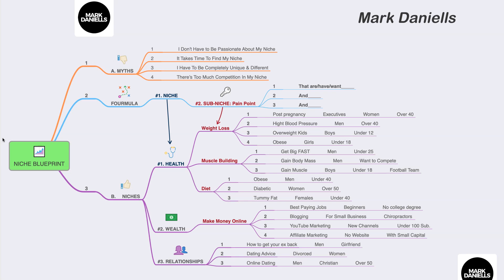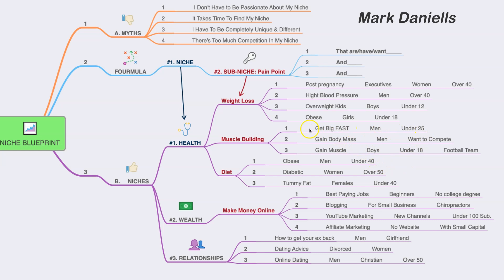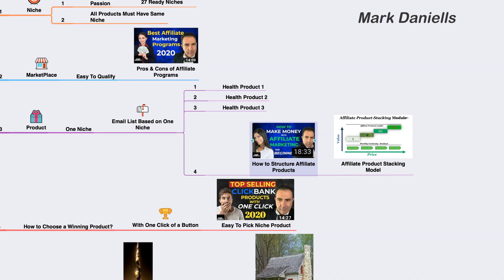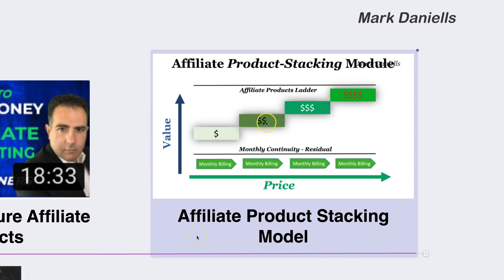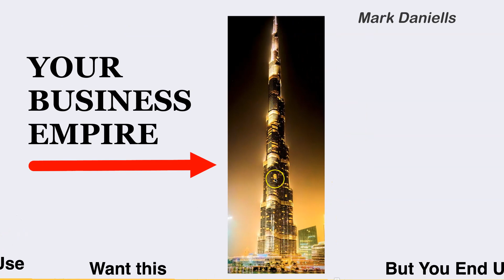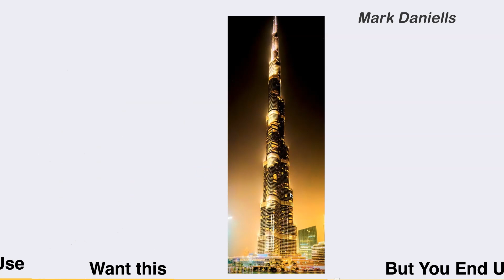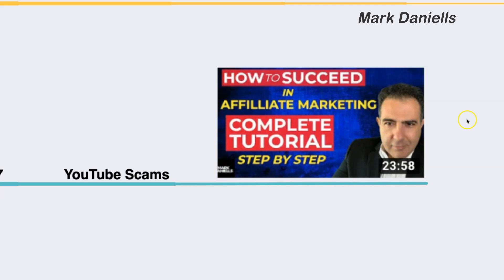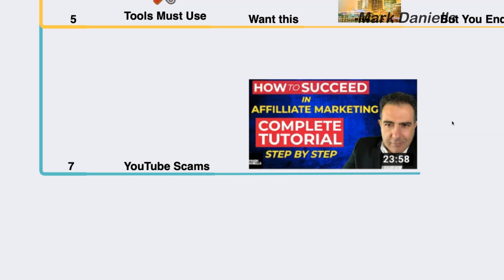✅ Affiliate Marketing For Beginners - 5 Things Rich Affiliates Do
Affiliate Marketing For Beginners - 5 Things Rich Affiliates Do. Free Training

Many online entrepreneurs still don't know what the top affiliate marketers fo to become rich. While affiliate marketers struggle they are still poor considering the amount of work they put in their online business. Rich affiliate marketers, do less work. However, they become rich affiliate marketers doing much less work.

This video will explain rich affiliate marketers for beginners. This video will explain affiliate marketing for beginners guides. affiliate marketing for beginners tips and the difference between the rich and poor affiliates.

Top 5 things that rich affiliate marketers do that poor don't. Rich affiliate marketers review. This a tutorial for affiliate marketing for beginners to learn to be rich affiliate marketers.

Thank You for watching Affiliate Marketing For Beginners - 5 Things Rich Affiliates Do affiliate marketing training affiliate marketing for beginners 2020 affiliate marketing tutorial affiliate marketing 2020 how to get rich with affiliate marketing